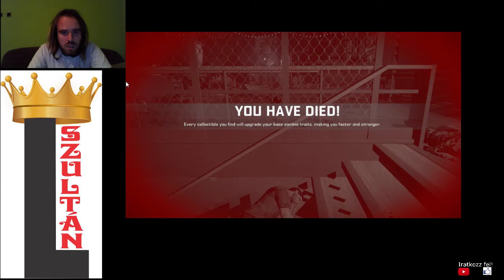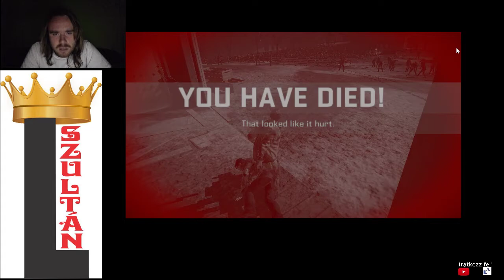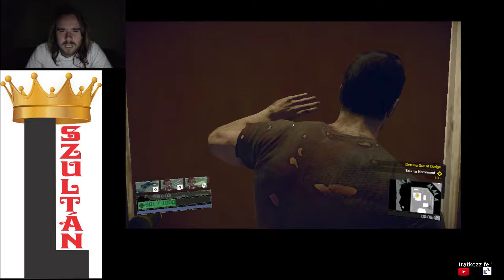3. KÖR Dead Rising 4 Frank Rising Blackest Friday 100% végigjátszás #3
Sikerült az összes begyűjthető dolgot megszereznem, így a következő videóra már jöhet az igazi harc, amelyben a Frank Rising mestere lehetek.